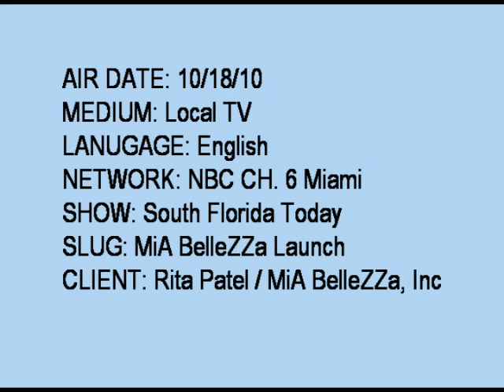MiA BelleZZa & NBC Miami with courtesy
This clip is property of NBC 6 WTVJ South Florida, any duplication or alterations must be licensed through WTVJ. MiA BelleZZa,LLC is not liable for any illegal downloading of this clip and permission of MiA BelleZZa image, personnel or sound must be secured before use.